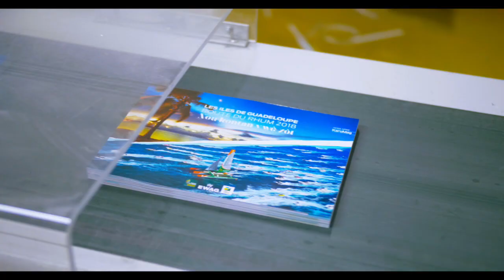Les îles de Guadeloupe, TERRE DINNOVATION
Des ressources naturelles exceptionnelles, des dispositifs et infrastructures importants, des acteurs multiples dynamiques et ambitieux, la Guadeloupe possède tous les atouts incontournables d'un territoire innovant, au brillant avenir.
Afin de renforcer l'attractivité et la compétitivité de notre archipel, la Région Guadeloupe encourage l'innovation sous toutes ses formes, ainsi que la recherche. Ce sont des enjeux majeurs pour stimuler l'entrepreunariat, accroître la compétitivité des entreprises, et de manière plus générale, renforcer le développement économique du territoire.